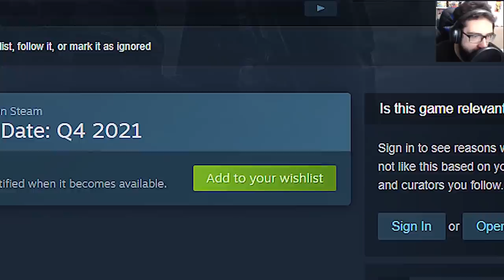Jogo que a galera tava PIRANDO ganha nova GAMEPLAY! - Bleak Faith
➤ PSN: hadessama94